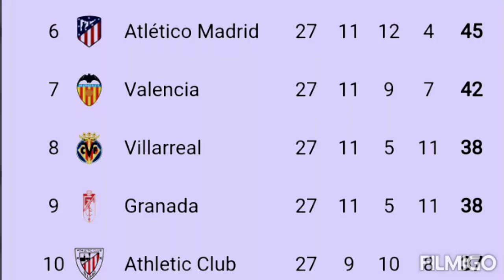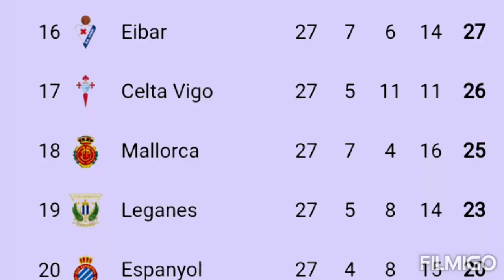Laliga table 2019-20 ; La Liga standings ; La liga match results ; La liga points table 2020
Laliga table 2019-20 ; La Liga standings ; La liga match results - Sevilla defeat Real bestis

News Sports FootballOcampos shines as Sevilla defeat Real Betis 2-0 in La Liga return
Ocampos shines as Sevilla defeat Real Betis 2-0 in La Liga return
Sevilla claimed a 2-0 victory over city rivals Real Betis to strengthen their Champions League hopes as LaLiga returned to action amid the coronavirus pandemic on Thursday night.

Seville
La Liga resumed behind closed doors of Ramon Sanchez-Pizjuan stadium
HIGHLIGHTS
Sevilla claimed a 2-0 victory over city rivals Real Betis
Ocampos struck post in first half before giving Sevilla a deserved lead
Sevilla are in third place in standings with 50 points after 28 games
La Liga returned after a three-month hiatus due to the COVID-19 pandemic as Sevilla beat city rivals Real Betis 2-0 on Thursday with the help of a controversial penalty and a touch of class from Argentine winger Lucas Ocampos.

Ocampos struck the post in the first half before giving Sevilla a deserved lead from the spot in the 56th minute after Betis' Marc Bartra was harshly judged to have fouled Luuk de Jong.

Ocampos produced an outrageous backheel assist for midfielder Fernando to head home six minutes later to seal a win which consolidated Sevilla's push for a Champions League place.

Julen Lopetegui's side are in third place in the standings with 50 points after 28 games while Betis were left in 12th on 33.

Sevilla dominated the derby in an empty and eerily quiet Sanchez Pizjuan which would usually be teeming with colour and noise for the occasion, but the red seats were left bare as fans were barred from attending for safety reasons.

Television broadcasts sought to re-create the experience of a normal match with fans by using simulated crowd noise and images, while Ocampos still saluted the stand behind the goal after breaking the deadlock from the penalty spot.

"I had never played a derby here before and even though the fans are not here I still wanted to honour them and make it feel like they were and show that we are working hard for them," the Argentine said.

Sevilla had been outplaying their neighbours before Bartra was penalised for his challenge on De Jong although the former Barcelona defender was still furious with the decision.

"The penalty was incredible, I was in a position to out-jump De Jong and he jumped into my arms, the Sevilla players weren't even expecting a penalty," Bartra said.

"If football is a contact sport you cannot give a penalty for that."

Betis coach Rubi added: "The way we conceded the first goal was difficult to swallow but in general they were better than us."